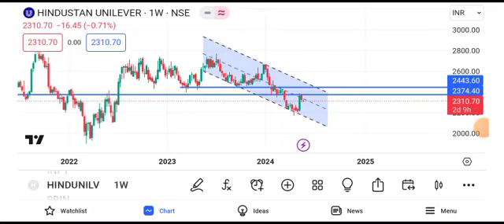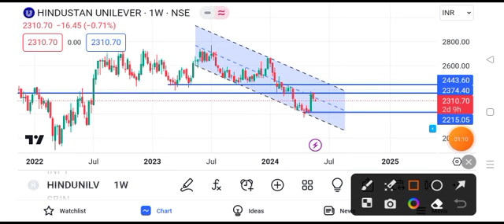Hindustan Unilever share news | Hindustan Unilever share news today